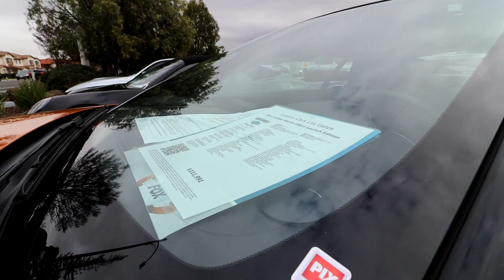El Unico Aston Martin que me gusta 🤫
FELIZ AÑO NUEVO 🎊 UN FUERTE ABRAZO A TOD@S !
Hola Familia! Que tal les parecio el video?